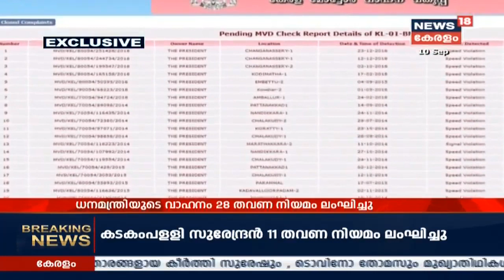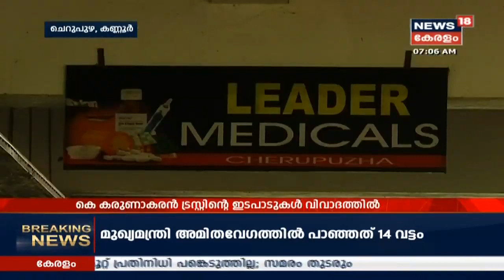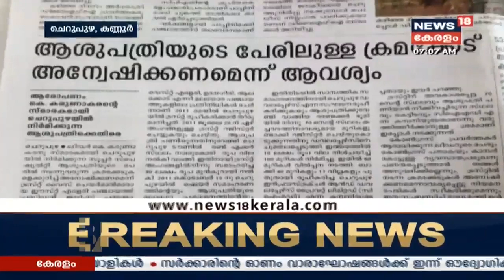Morning Prime Time: തിരുവോണത്തെ വരവേൽക്കാനുള്ള അവസാന തയ്യാറെടുപ്പിൽ മലയാളികൾ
News18 Kerala wishes all a very happy, colourful and prosperous Onam.